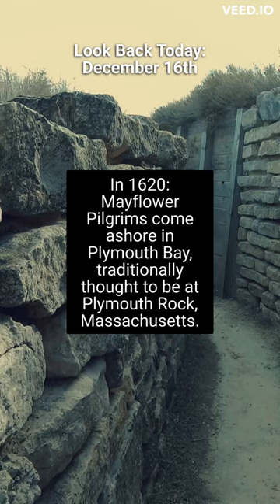The Mayflower and the Boston Tea Party, What Else Happened Today in History (1944, 1998)? 🤷‍♂️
See some major events that happened today in history.

In 1620: Mayflower Pilgrims come ashore in Plymouth Bay, traditionally thought to be at Plymouth Rock, Massachusetts.

In 1773: Boston tea party incident - Sons of Liberty protesters throw tea shipments into Boston harbour in protest against British imposed Tea Act.

In 1944: Nazi Germany launches a counteroffensive against the Allies in the Ardennes region of Belgium, beginning the 'Battle of the Bulge.'

In 1998: Iraq disarmament crisis: Operation Desert Fox - the United States and United Kingdom bomb targets in Iraq.